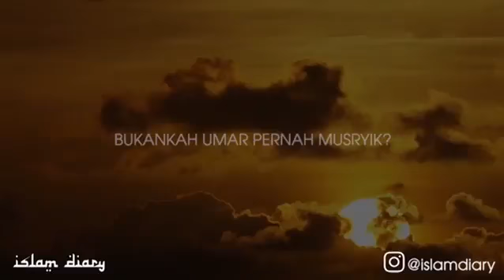BISAKAH DOSAKU DIMAAFKAN - Ust.Adi Hidayat Lc.Ma